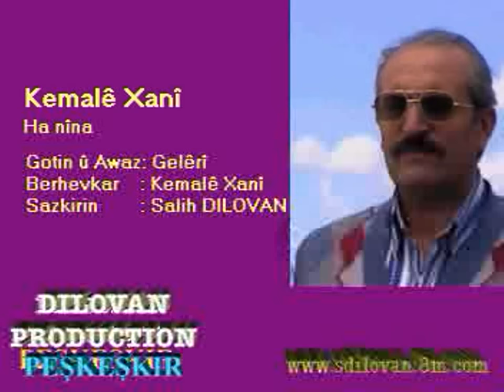Ha Nina (Kemale Xane) Official Music Video Kürtçe Oyun Havaları Delilo Halay Kurdish Gowend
Kemale Xane'nin " Ha Nina " Klibi